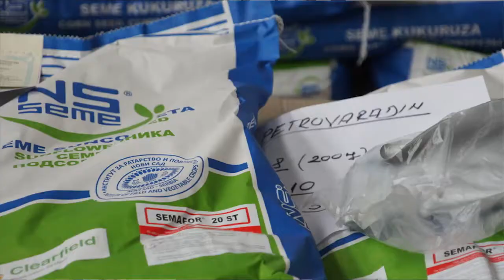Donacija Instituta za ratarstvo i povrtarstvo Crvenom krstu Novi Sad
U utorak 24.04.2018. realizovana je humanitarna akcija Instituta za ratarstvo i povrtarstvo, Crvenog krsta Novi Sad i Južnobačkog upravnog okruga. Donator akcije je Institut za ratarstvo i povrtarstvo koji je Crvenom Krstu donirao seme ratarskih kultura brenda NS SEME (kukuruz, suncokret i soju) za prolećnu setvu koje će putem opština Južnobačkog okruga i mesnih zajednica biti distribuirano krajnjim korisnicima. Više od 500 poljoprivrednika slabijeg imovinskog stanja biće primaoci ove višemilionske donacije.